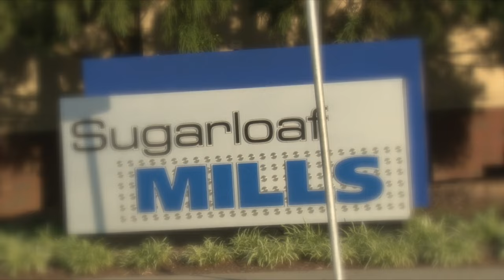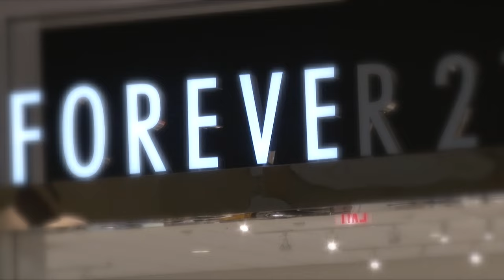Yahira xv Video Casual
Go Video and Photography